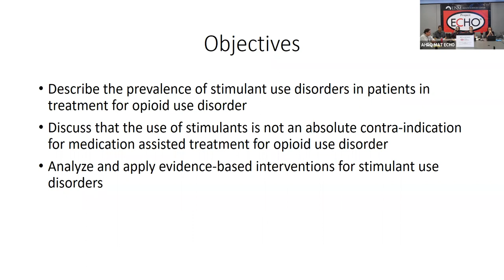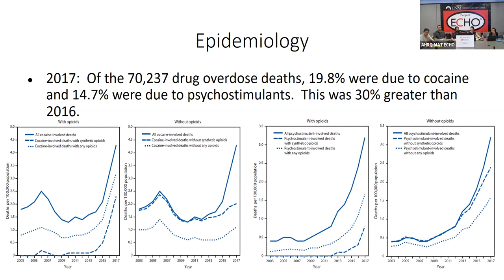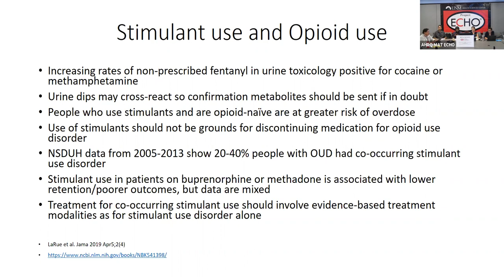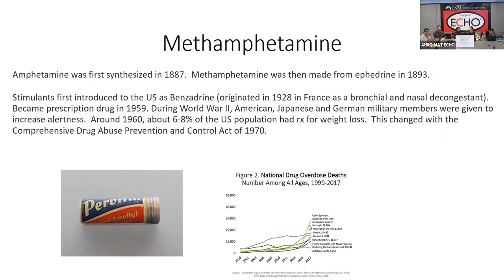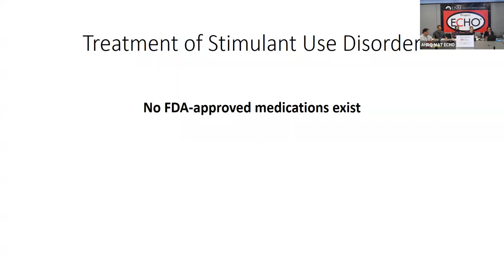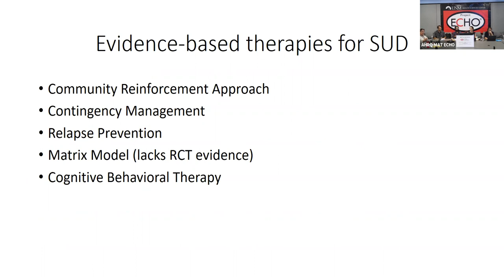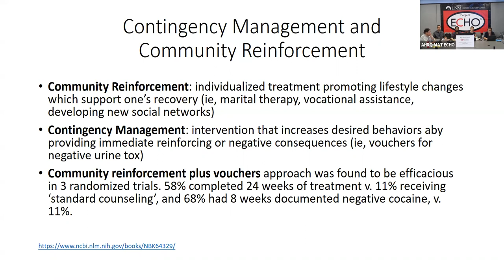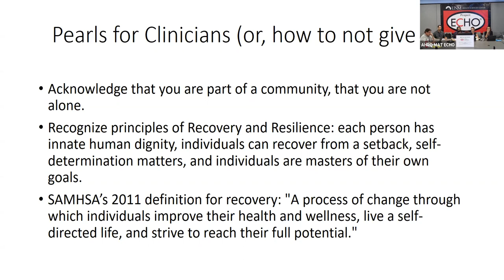Managing Co Occurring Stimulant Use Disorder By Vanessa Jacobsohn, MD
Medication Assisted Treatment for Opioid Use Disorder